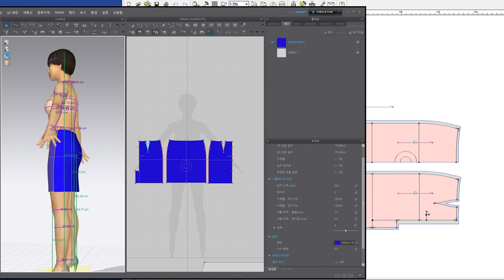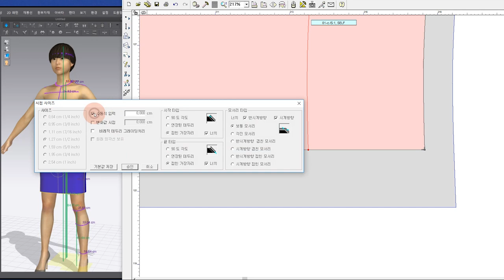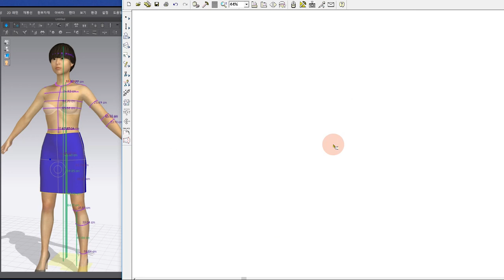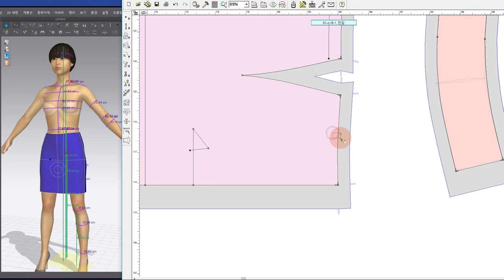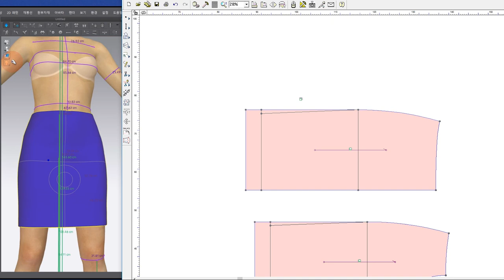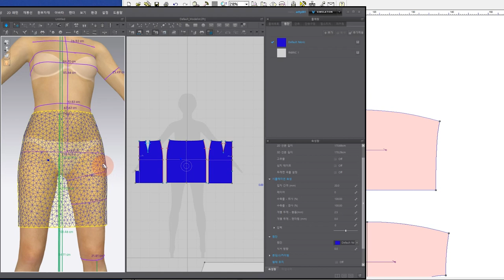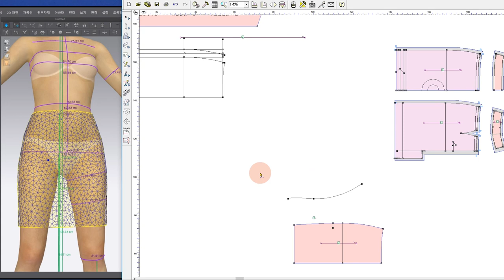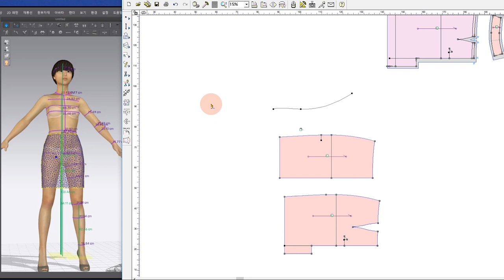스커트 패턴 스커트제도2부(스커트안감과 안단 그리고 타이트 스커트까지)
지난번에 이어서 스커트안감과 안단 그리고 타이트 스커트제도 까지 입니다
많은 도움이 되시길 바람니다
의문 사항 있으시면 댓글로 질문 주시고 구독 알람 하시면 새로운 동영상 올라 갈때 마다 알려 집니다